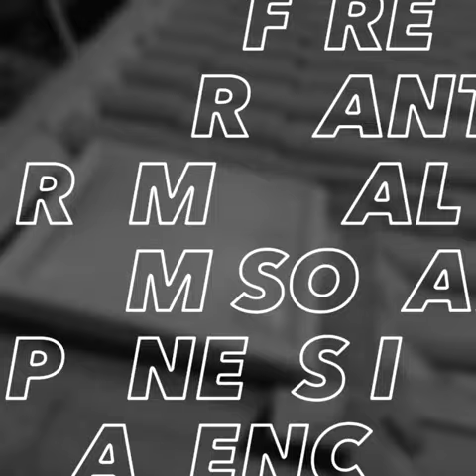Los Angeles Skylight Cleaning. By Curb Appeal Power Clean. Remove Fire Retardant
Red Fire retardant removal from skylights. Cleaner skylight better view.